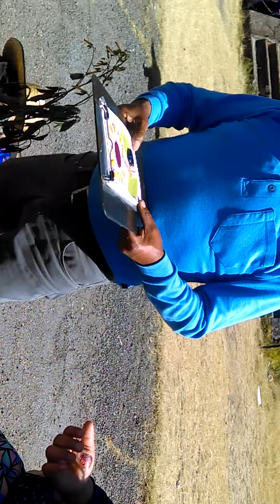Colores prehispanicos a base de plantas y piedras en Teotihuacan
Colores con plantas y piedras